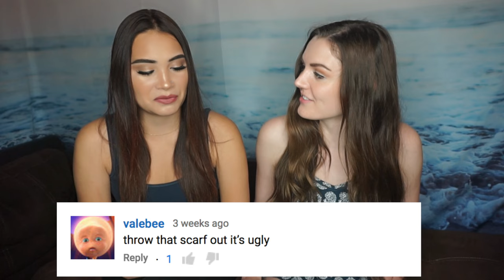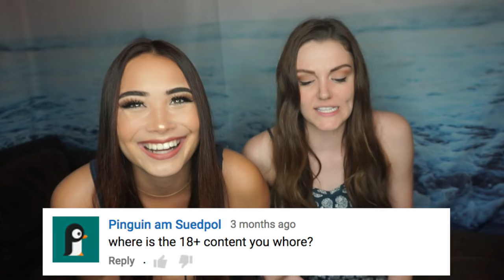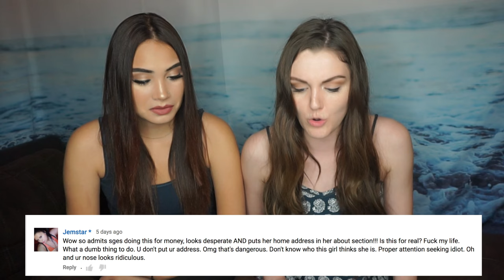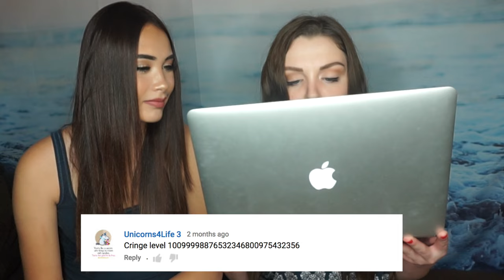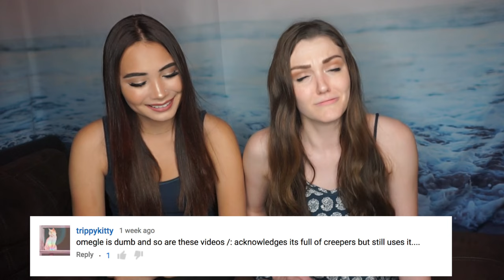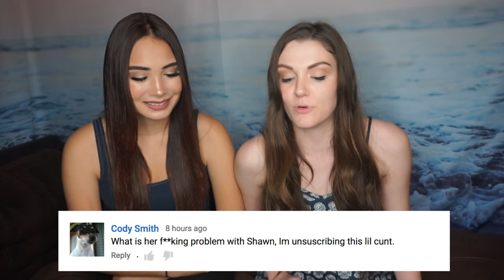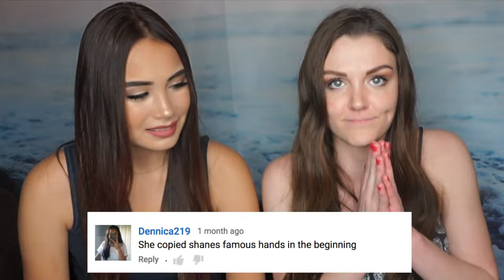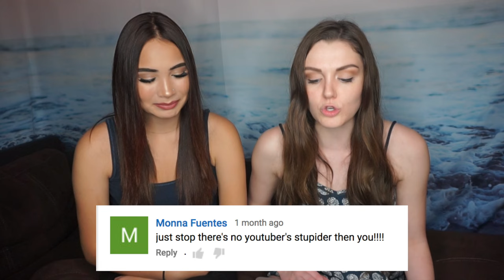READING HATE COMMENTS WITH MY BEST FRIEND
Reading Hate Comments... Except this time with my best friend haha. I just wanna let you guys know that I do in fact read all the positive, uplifting comments & appreciate every single one of you. I'll never let an "allyhater" get to me ;) Ha. Ha. Ha. THE CRINGE. I love you so much & hope you're all having an awesome day! Remember, the best thing you can do is learn to laugh at yourself xoxo

WRITE ME♥♥♥
1095 Hilltop Drive #269